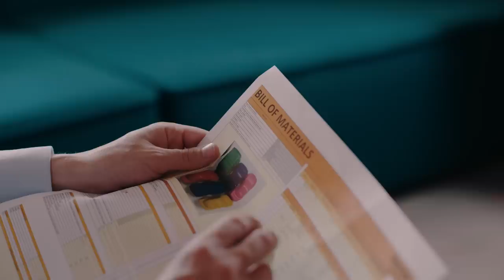We believe in good chemistry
Did you know that there is only good chemistry in our products? We want you to feel safe when you use our products and when you give them to someone you care about.
All our products are tested for problematic substances to ensure no unwanted chemistry find its way to our products. Our face paint and all our other children’s products are free from perfume. We just thought you would like to know that.